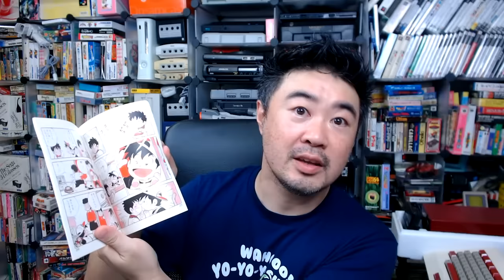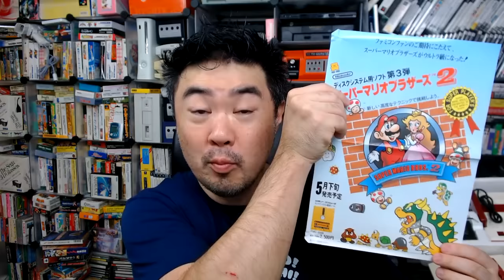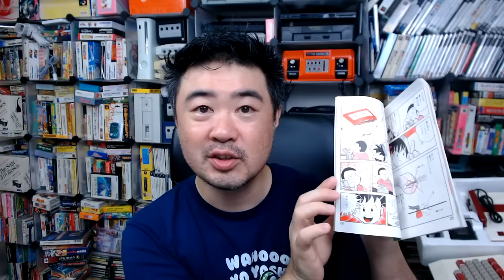Todos os Modelos do Famicom/NES !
O Odissey magnavox foi o primeiro videogame, isso é um titulo que será insubstituível, o atari 2600 foi realmente o primeiro videogame a se tornar popular, mas se tem um aparelho que moldou a indústria, e mostrou que videogame tinha um poder muito maior que um simples brinquedo, esse foi o Family Computer, Famicom, como ficou conhecido aqui no Japao ou Nintendo Entreteniment System o Nes como foi chamado no Ocidente.
Eu estou contando aqui no canal a história da Nintendo e o famicom/nes foi, está sendo citado e vai ser citado muitas vezes ainda nessa serie.
Só que no vídeo de hoje quero mostrar como o Famicom foi um videogame a frente de seu tempo, mostrando alguns dos acessórios que tenho aqui desse console que marcou a história da terceira geração.
Vou mostrar a cronologia dos aparelhos
Os acessórios mais importantes
Os mais inovadores
E os mais curiosos
Então vamo começar.